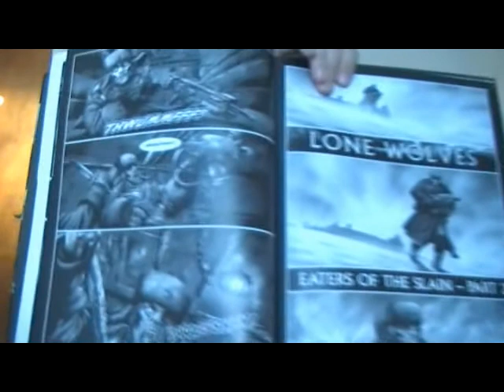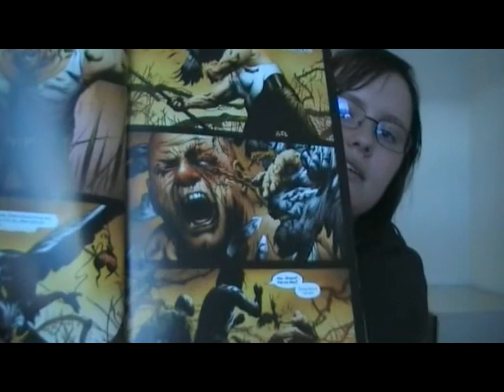comic books.avi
Nr4 ( I miss this dam ohh well lol )
Nr 11 (sorry cude only finde zany's on danish)

Hope you read them all !